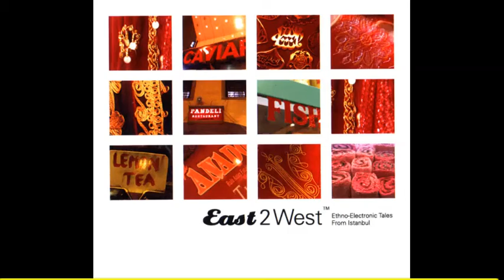Baba Zula & Mad Professor -Biz Size Aşık Olduk (Dub..) (East 2 West: Ethno Electr, Flight 002-2003)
On the courtesy of DOUBLEMOON RECORDS

Composer / Besteci: M.Levent Akman / O.Murat Ertel / Oya Erkaya Ayman
Publisher / Editör: Copyright Control

ALBUM  CREDITS:
Executive Producer: Ahmet Uluğ
Photographs and Design By Kenan Ünsal

“East2West” returns with a new collection presenting “Ethno-Electronic Tales From İstanbul”. The 12-track compilation focuses on the tales of the Bosphorus city expressed through undiscovered and intact recordings out of Istanbul in connection to London, Paris, Berlin, Montreal New York. Finest Turkish musicians including Burhan Öçal, İlhan Erşahin, Mercan Dede, Baba Zula, Laço Tayfa, Athena, Mehmet Akatay and Harem collaborates with suberb producers Mad Professor and Smadj in the amalgamation of the driving forces of Eastern rythms and grooves with the explosive and electric beats and dubbed breaks. A timeless vintage collection paints the beautiful sonic rainbows of the crossroads of civilizations.